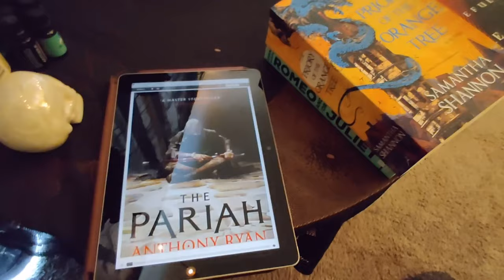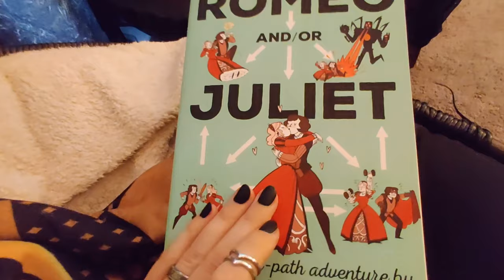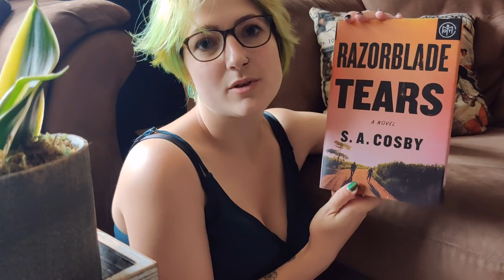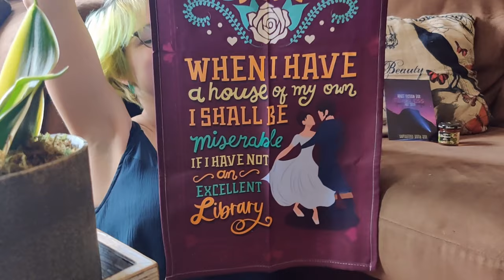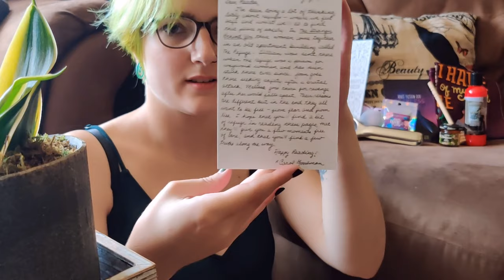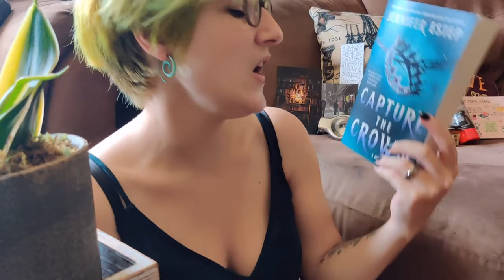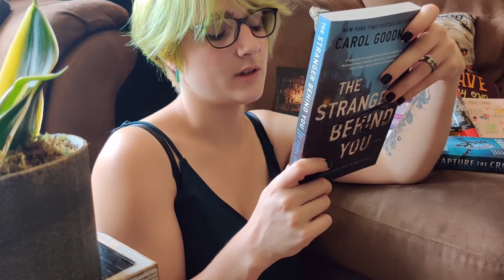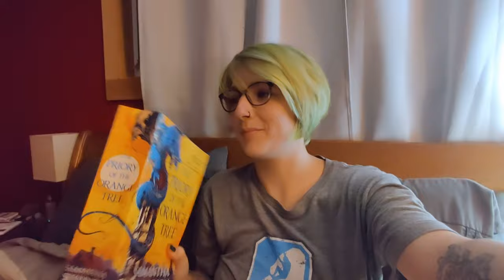July Reading Vlog & Unboxing 📚 The Pariah, The Priory of the Orange Tree, BotM, Unplugged...